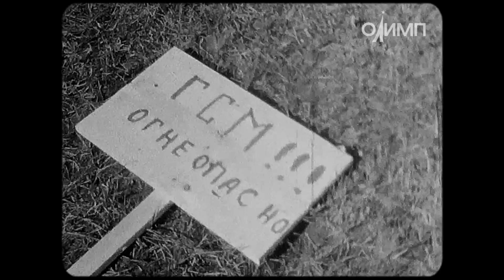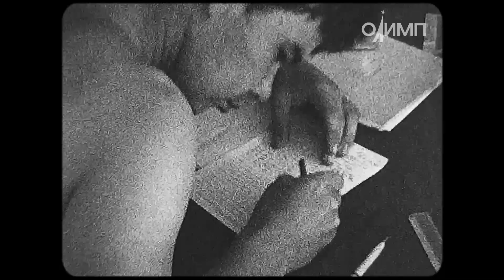Аэродром сельскохозяйственной авиации/ Кинопленка 8 мм/ 1980-е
Аэродром сельскохозяйственной авиации/ Самолёт АН-2/ Оцифровка кинопленки 8 мм